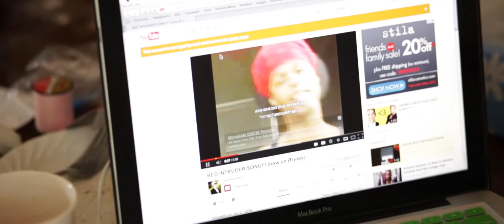Megan & Steve: Wedding Day Video